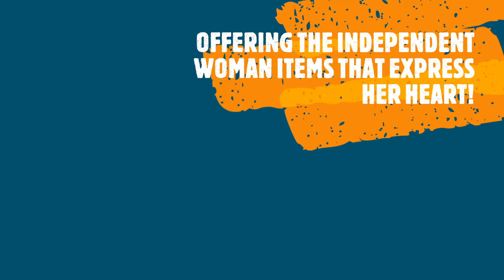DENIM FOR BEAUTIFUL PEOPLE @ 👀